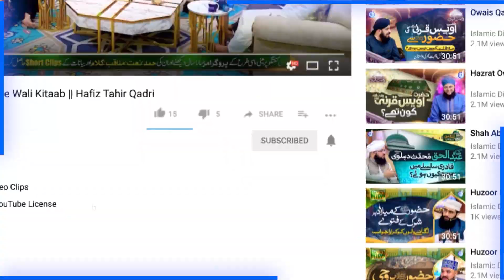Haram Maal Se Hajj Karne Ki Saza | Allama Amir Akhlaq Shami | Islamic Digital Studio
100% Authentic Islamic Content